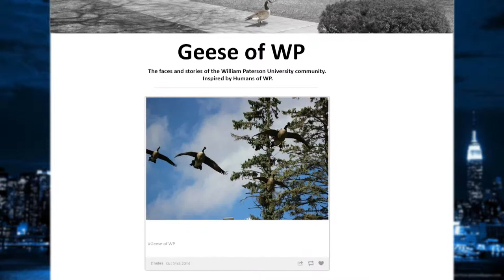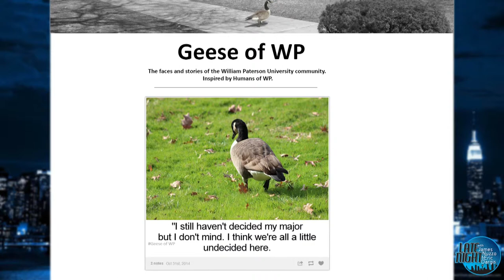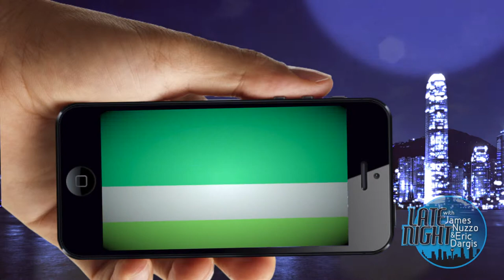Late Night Episode 2: FULL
Check out this episode of Late Night with James Nuzzo and Eric Dargis with special guest, TwillyP Coordinator Kim Casamento and music from Heather Cook from Soulmates! Along with Geese of WP and our game of Who Tweeted It!

More Late Night?